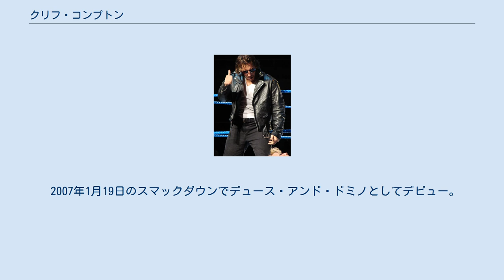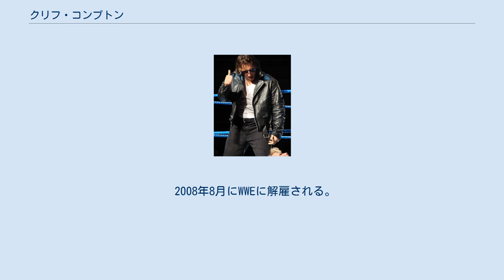クリフ・コンプトン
クリフ・コンプトン（Clifford "Cliff" Compton、1979年11月2日 - ）は、アメリカ合衆国ニューヨーク州ナソー郡出身のプロレスラーである。
かつてWWEのスマックダウンに所属していた。
 2005年9月26日、RAWのダーク・マッチでダニー・バシャムと対戦、その後にWWEと契約。
OVWで活動することとなる。
 2006年に入るとリングネームをドミノとし、デュースとタッグチームを結成。
チェリーをマネージャーとし、1950年代キャラクターのギミックを開始する。
当時はザ・スローバックス、ザ・アンタッチャブルズと名乗るなどチーム名は定まっていなかった。
 2007年1月19日のスマックダウンでデュース・アンド・ドミノとしてデビュー。
WWEタッグ王座を獲得するなど、スマックダウンの第一線で活躍した。
 2008年8月にWWEに解雇される。
 WWE解雇後、インディー団体を中心に転戦し、2010年には古巣であるOVWに復帰。
2011年には所属として契約し、OVWヘビー王座を獲得している。
 2013年3月、ROHに参戦。
SCUMの一員として活動している。
 なおチェリーと兄妹というのはアングルである。
 OTW WWA WXW DSW OVW WWE